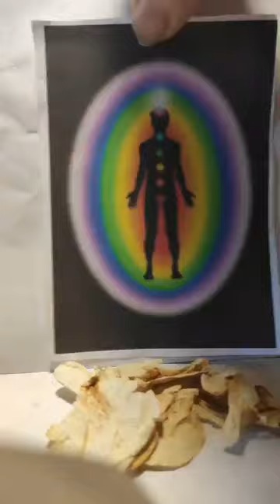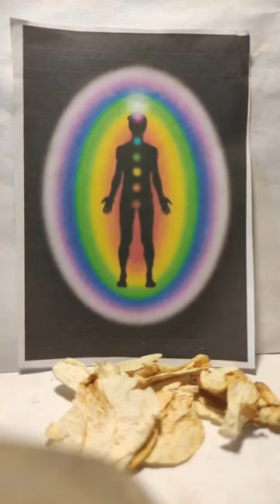Grainne Meditation Sept 13 2021 Chakras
Brothers and Sisters working together as One Family to raise Our Concsciousness Higher and Higher in these turbulent times on Mother Earth 💚🔼☘